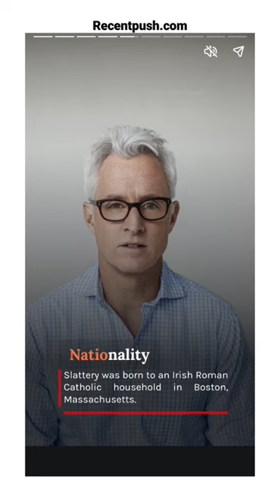john slattery Wiki, Age, GF, Biography, and More...